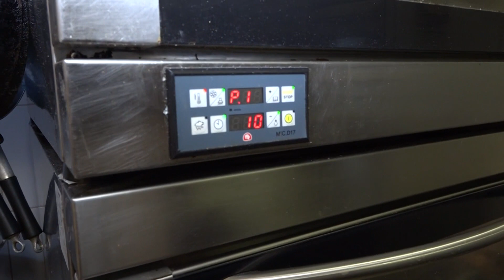RF COM VOCÊ - DELÍCIA EM FAMÍLIA TRAZ UMA RECEITA DE BANOFFE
A repórter Lícia Mangiavacchi se aventurou na confeitaria e foi aprender uma receita de Banoffe. Acompanhe.